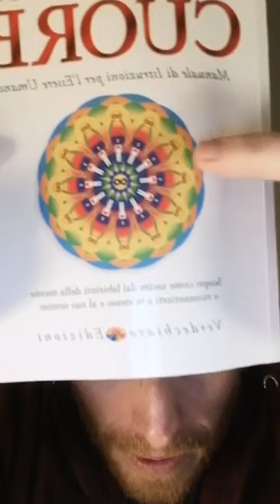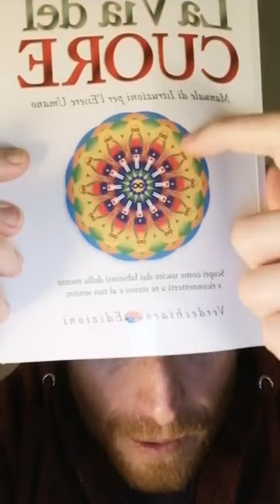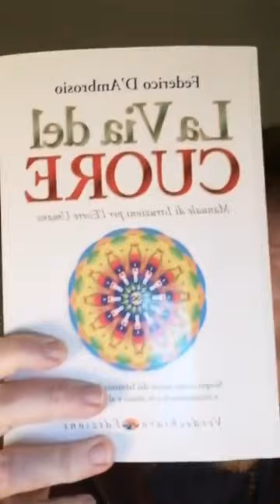Venerdì 25.02.22 ore 21,30Diretta con Federico D’Ambrosio“LA VIA DEL CUORE…Federico D’Ambrosio.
Venerdì 25 febbraio 2022 ore 21,30
Diretta con Federico D’Ambrosio
“LA VIA DEL CUORE…nonostante tutto!
Federico D’Ambrosio.
“Ho sempre cercato di capire che cosa fosse la realtà e come funzionassero le cose. Come strumenti avevo l’osservazione, l’immaginazione e l’esperienza diretta.
La mia carriera professionale aveva trovato la sua espressione nell’informatica perché, come disse Steve Jobs, “l’informazione è il potere”.
La conoscenza ti permette di prendere le decisioni valutando gli aspetti da più punti di vista, quindi mi sono dato alla ricerca delle informazioni e internet è stata la mia biblioteca.
Per quanto sconfinata, internet è legata sempre alla coscienza del ricercatore; se nella tua mente non esistono certe idee, concetti o certe parole chiave, non riesci a trovare informazioni al di fuori di ciò che già conosci, salvo casi in cui sei guidato dall’intuito.
Sono sempre stato diviso tra mente e cuore, tant’è che come informatico sistemista programmatore ho concretizzato un sacco di idee, ma pur essendo professionalmente realizzato, sentivo dentro di me la necessità di trascendere la routine lavorativa quotidiana e di cimentarmi in qualcosa che mi desse realmente delle emozioni, ampliasse la percezione e mi aiutasse a rispondere alle domande: “Chi sono? Perché sono qui? Che cosa devo fare?”
Grazie all’aiuto di mio papà (il mio Master Reiki) e di Maestri visibili e invisibili nel 2006 il Reiki è entrato nella mia vita.
Era un appuntamento cosmico al quale non potevo mancare, era la mia cerimonia d’iniziazione, l’inizio del viaggio interiore, l’inizio del percorso verso il sentire.
Un viaggio dalla mente al cuore e nuovamente dal cuore alla mente per riscoprire i meccanismi di separazione, sperimentarli e riconoscerli, per tornare alla fine nuovamente al cuore, tornare nuovamente al sentire, per comprendere il percorso fatto, per riconoscere me stesso nelle mie manifestazioni ed esperienze.
Per comprendere la mente seguii vari percorsi di sviluppo mentale e tecniche di visualizzazione e rafforzamento della focalizzazione degli obiettivi.
Ma il solo sviluppo della mente non era sufficiente, e quindi continuai la ricerca di tecniche ed esperienze che mi portassero in contatto con la mia Anima.
Incontrai lo psicodramma, i viaggi sciamanici, le costellazioni familiari, gli archetipi dell’anima, che ampliarono la mia visione e percezione riguardo famiglia, legami karmici, irretimenti, ascolto delle sensazioni, viaggi astrali, famiglie d’anime con le loro caratteristiche ed età.
Parallelamente incontrai nuovamente la mente e il suo sviluppo unito alla filosofia iniziatica esoterica cristiana, che mi permise la comprensione logica e razionale di alcuni aspetti della realtà dell’uomo, alcuni fenomeni della mente come la visualizzazione, la chiaroveggenza, la telepatia e la psicometria. Nonostante questo, sentivo che mancava ancora qualcosa, perché la mente, per quanto fondamentale, non può contenere né comprendere l’Infinità dell’Essere e quindi ad un certo punto diventa un ostacolo, una gabbia.
Di recente ho incontrato il Channeling perché sentivo il bisogno di rientrare in contatto intimo con me stesso e sapevo che solo i Maestri invisibili conosciuti nel 2006 con il Primo livello di Reiki mi avrebbero potuto aiutare a trovare la strada di casa.
Il contatto con loro mi ha aiutato a comprendere veramente come stabilire una connessione con la mia Anima. Mi hanno fatto riconoscere che l’unica via è quella del cuore e del sentire.
Tutte le filosofie e le tecniche sono utili, ma se non conducono unicamente all’ascolto di se stessi e alla manifestazione del proprio Essere, a mio avviso sono fuorvianti.
Il libro La Via Del Cuore è uno strumento per uscire dai labirinti della mente e riconnettersi a se stessi e al proprio sentire. Restando nello stato di ascolto permettiamo al nostro Essere di manifestarsi e comunicare con noi. Questo modo di comunicazione interiore ci conduce verso un viaggio personale alla scoperta di chi siamo.
Questo libro è un mezzo per conoscere noi stessi e comprendere ciò che ci accade nella vita quotidiana, in relazione a come pensiamo, come sentiamo, come ci manifestiamo, in poche parole per ciò che siamo”.